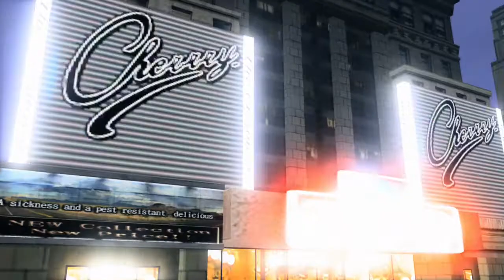VF5FS match - Aoi (Kruza) vs. El Blaze (Notable 6)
Aoi (Kruza) vs. El Blaze (Notable 6)